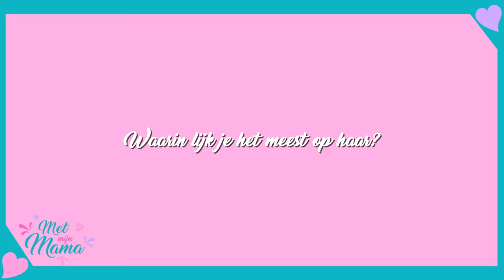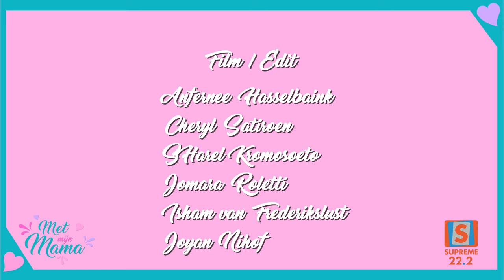Met Mijn Mama - Isham & Mama Christ'l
In deze aflevering van 'Met Mijn Mama'  hebben we Isham & mama Christ'l. Kijk mee en don't forget to bring your tissues.

extraordinary.su
Braheseja Winery
Zeepfabriek JOAB
Healthy feetCare
@suprize your tongue cup & cakes by Chaysar